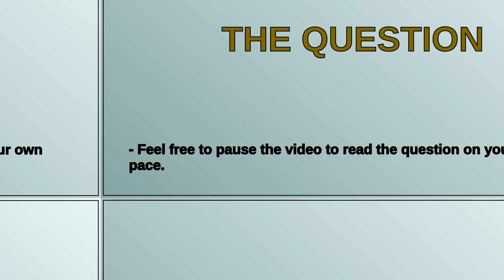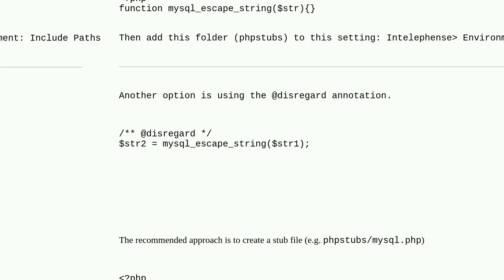Hide specific "undefined function XXX" in intelephense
A special thanks goes out to the community

  visual-studio-code intelephense php